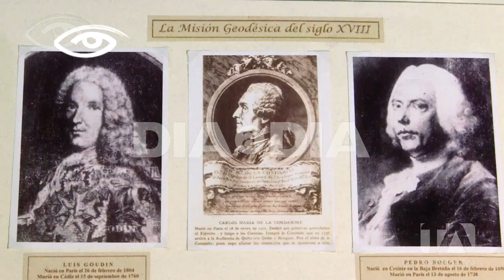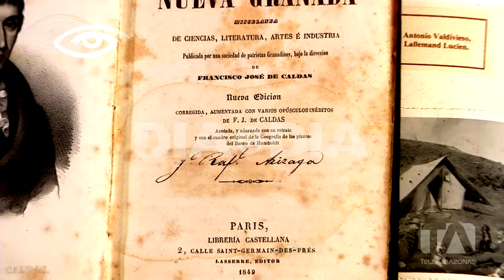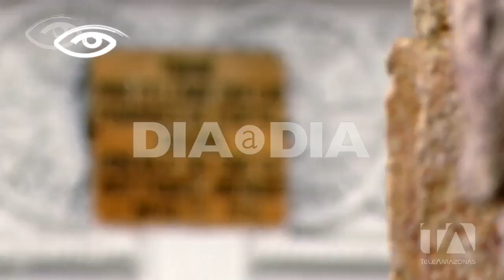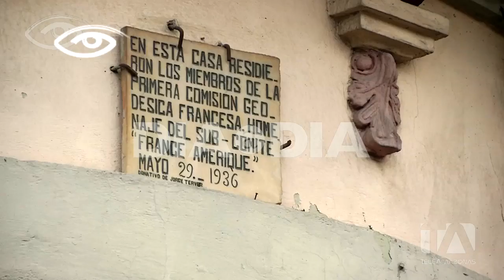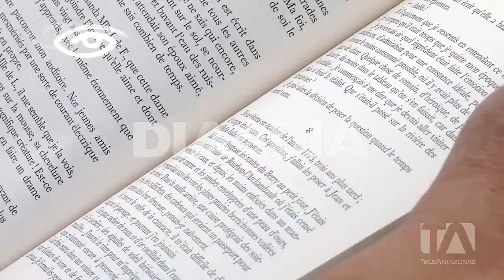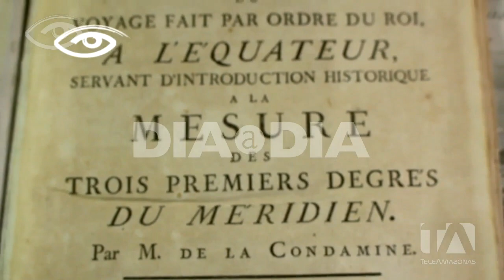Aventura Geodésica - Parte 1 - Capítulo 3 - Especial de Día a Día - Teleamazonas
Programa de televisión formato revista que se transmite por Teleamazonas. Cada domingo serán testigos de imágenes, historias y testimonios sorprendentes. Un programa para verlo en familia.